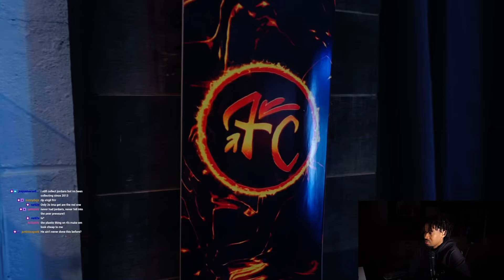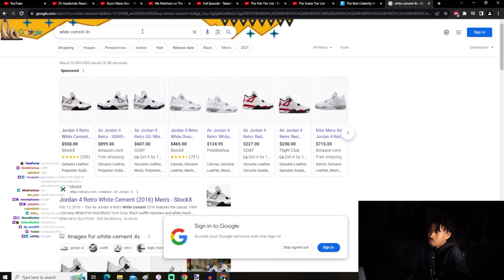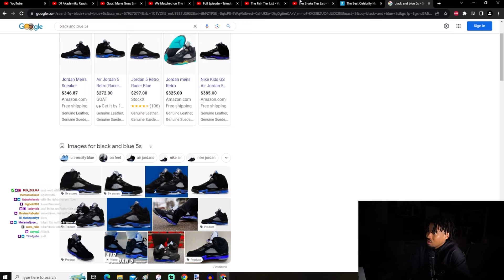Shawn Cee Reacts To Gucci Mane Goes Sneaker Shopping With Complex